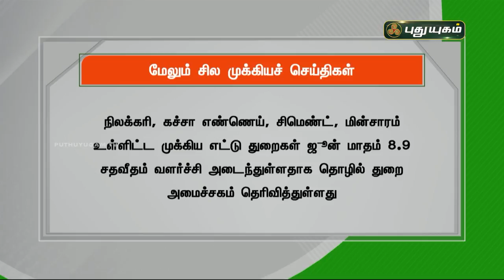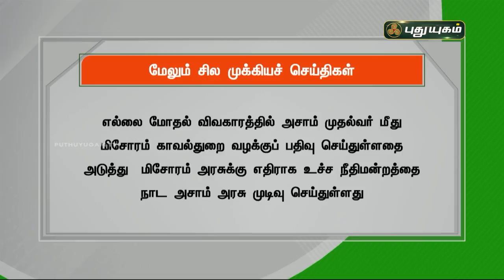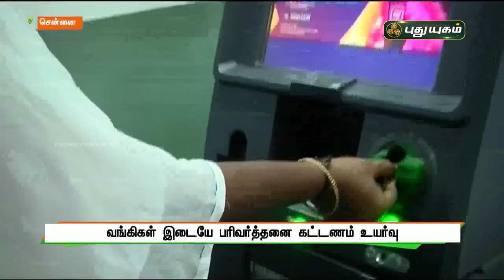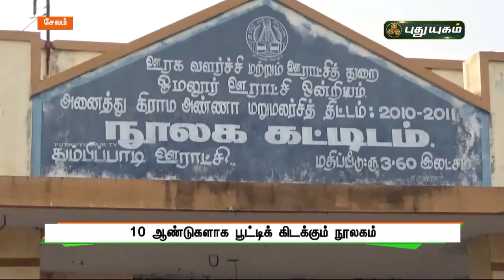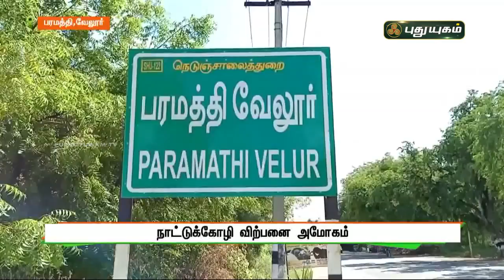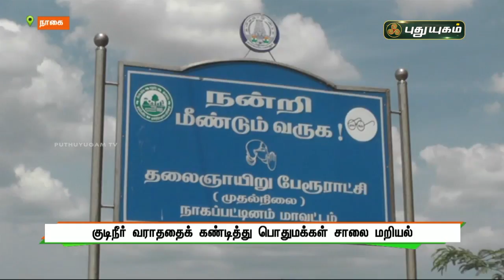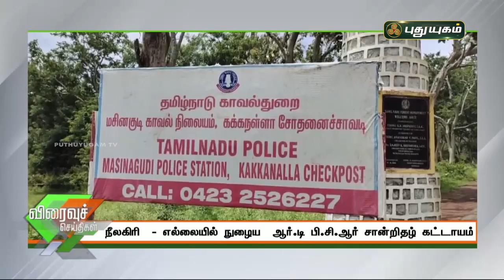புதுயுகம் செய்திகள் | 1 PM News | 01/08/2021 | PuthuyugamTV